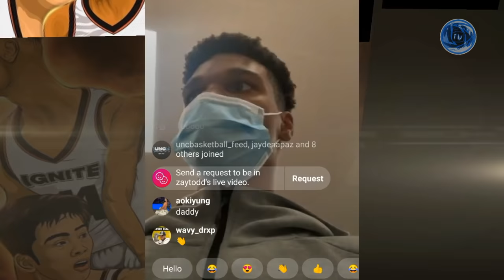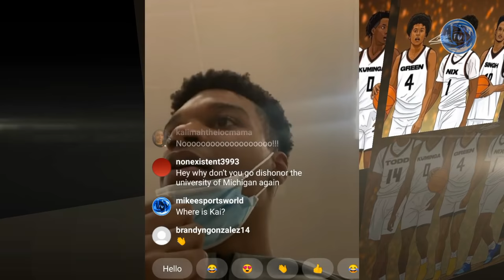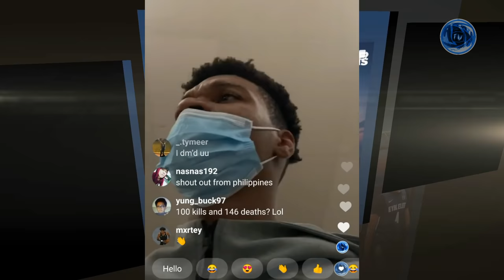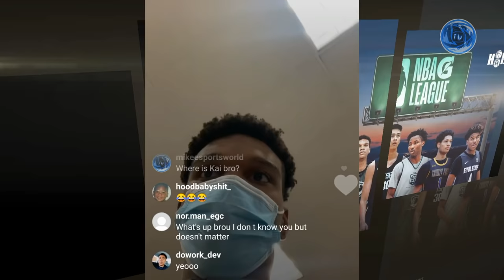G-LEAGUE IGNITE LATEST UPDATE! ISAIAH TODD DAISHEN NIX LIVE! PASILIP SA WORKOUT NI JORDAN🇵🇭CLARKSON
ChrisJohnsonHoops NBAGLEAGUE, Jalen Green, Kai Sotto, Isaiah Todd, Jonathan Kuminga, Daishen Nix